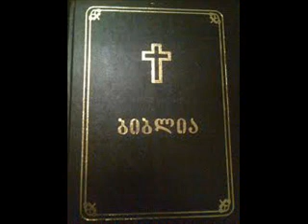მეორე რჯული 30